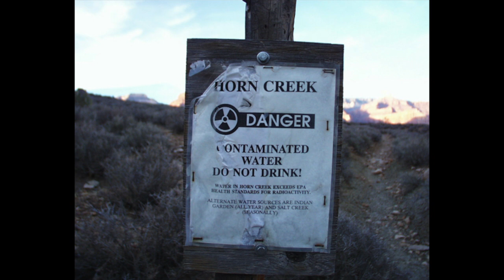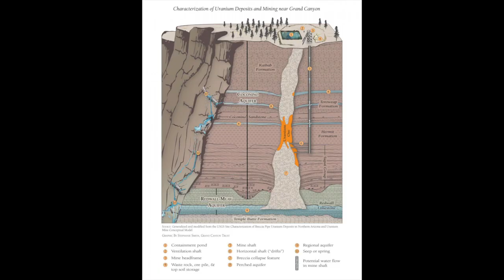Uranium Mining in the Grand Canyon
Sandy Bahr of the Sierra Club gives a brief history and status report of uranium mining in the Grand Canyon as of October, 2019.  There is a bill that just passed with the Congress to protect the surrounding land from uranium mining for the indefinite future, but it still needs to pass the Senate.